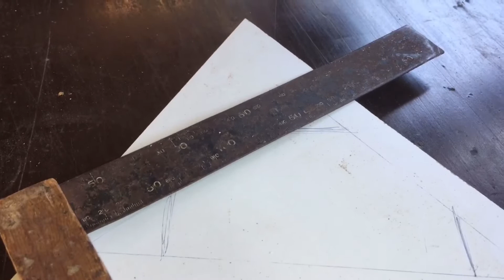Como Hacer Una Lámpara Paso a Paso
Como hacer una lámpara de tres patas minimalista y reciclado